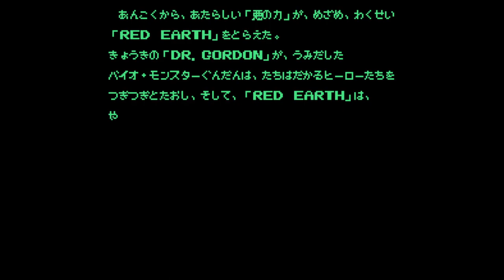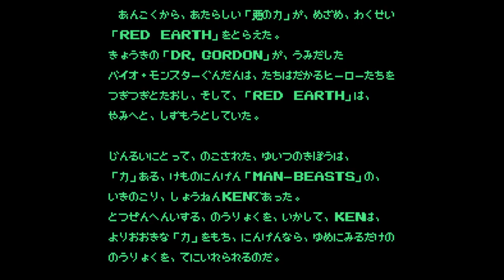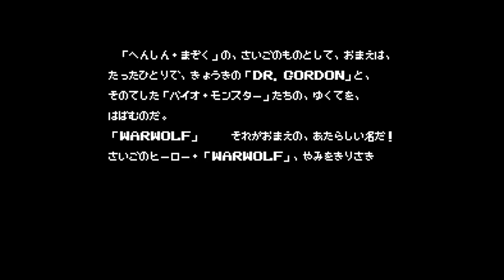Choujin Ookami Senki - Warwolf - Nintendo Entertainment System - Intro & Title Screen